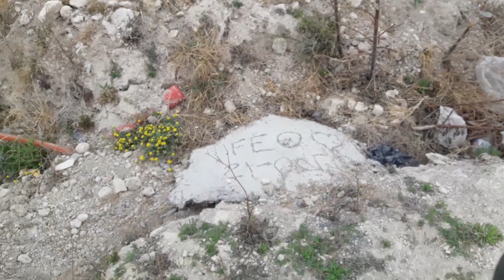¡¡ÉSTOS SON LOS ERRORES DE ÉSTA CADENA!..¡LAS MÁQUINAS MÁS POTENTES...!